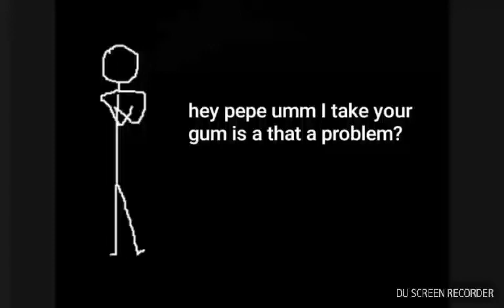Don't take pepe's gum..... (read description)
Lol idk where the idea came but I make it btw when I was editing it I was LAUGHING LOUD 😂😂😂😅😅